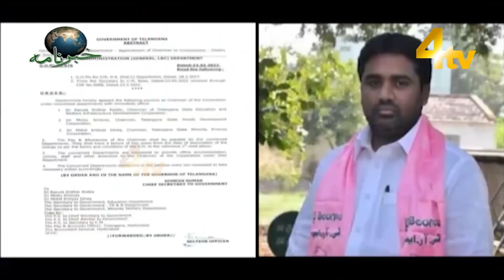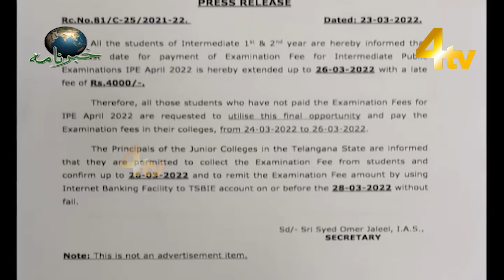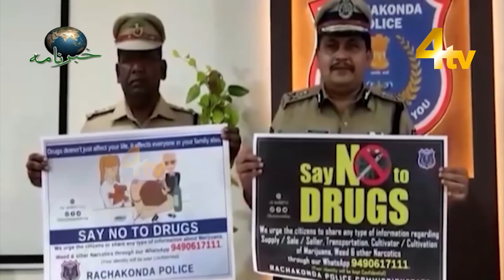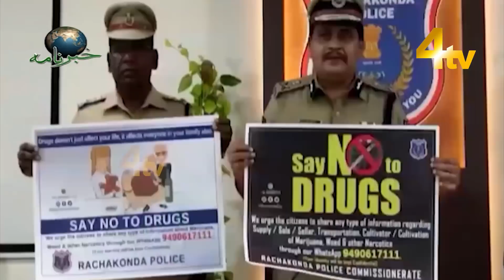Hyderabad News | Khabarnama | 23 March 2022 | 4tv News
4tv News Channel. is a well-known name in the field of Electronic media in the city of heritage Hyderabad. A private limited company engaged in providing services of a Multi-System Operator (MSO) to various local cable TV operators of Hyderabad city was incorporated in the year 2007. 4tv News Channel. is in this line of activity for about 15 years and is well conversant with the cable TV industry. It started as a very small network and gradually it has reached its heights with the help of its dedicated team. Since its inception, we have been piloting the TV network and have seen a massive expansion in coverage and popularity.